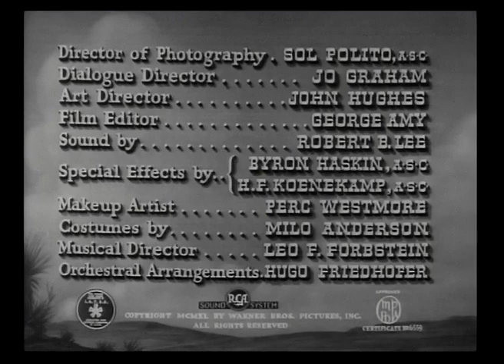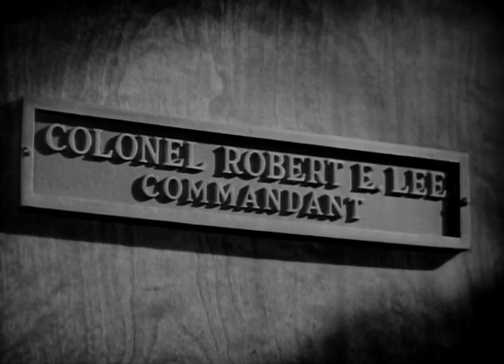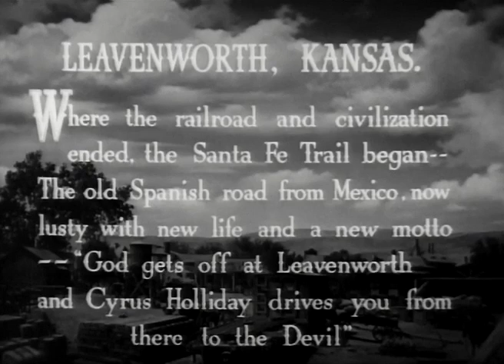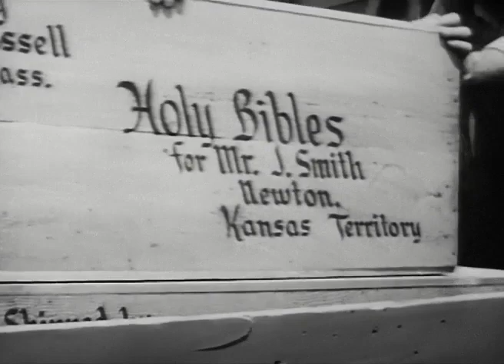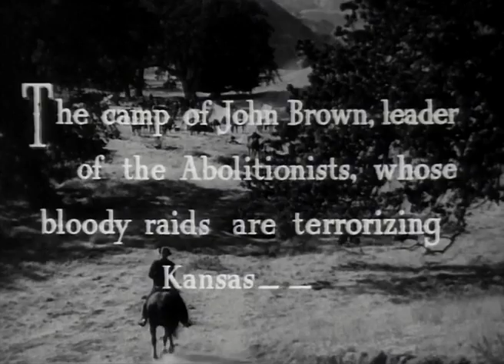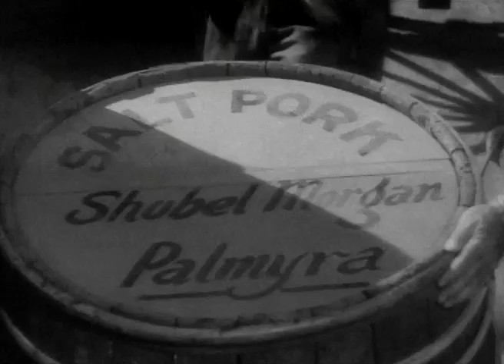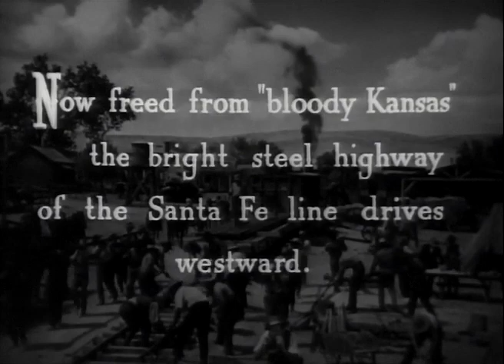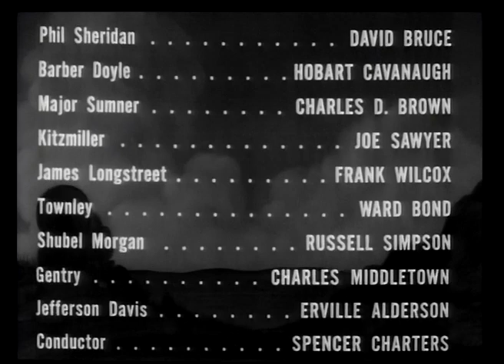Santa Fe Trail (1940) - American Western - Full Movie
Trade Bitcoin & Crypto on KuCoin!
--- Santa Fe Trail is a 1940 American western film directed by Michael Curtiz and starring Errol Flynn, Olivia de Havilland, Raymond Massey, Ronald Reagan and Alan Hale. Written by Robert Buckner, the film is about the abolitionist John Brown and his campaign against slavery before the American Civil War. In a subplot, J.E.B. Stuart and George Armstrong Custer compete for the hand of Kit Carson Holliday.